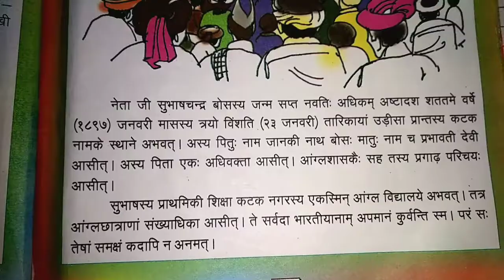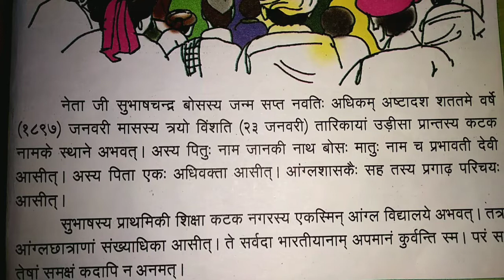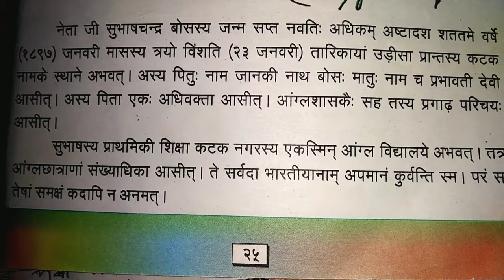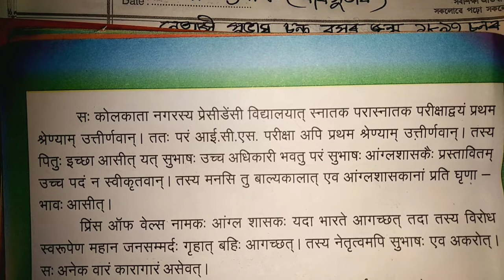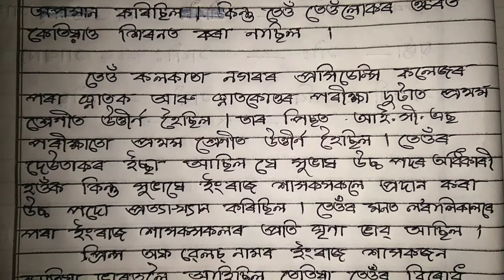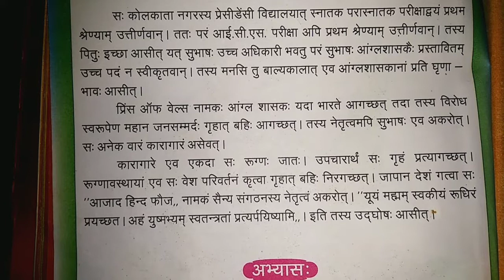Shankardev Shisu Niketan/Vidhya Niketan/Classs7 Sanskrit/Chapter 8/Part-1||পাঠ:৮-বীৰসুভাষ/সপ্তম মান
Shankardev Shisu Niketan/Vidhya Niketan/Classs7 Sanskrit/Chapter 8/Part-1||অধ্যায়: ৮-বীৰসুভাষ||অসমীয়া অনুবাদ||সপ্তম মান||

Class 7 Shankardev shishu Niketan
Sanskrit Word Meaning
Sanskrit question Answer
ukm study
social science
অধ্যায় ৮